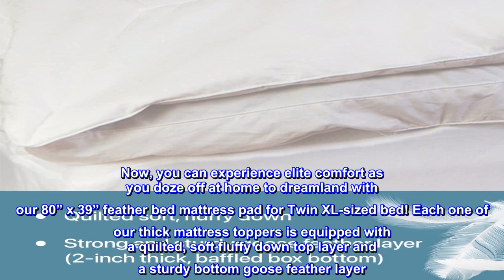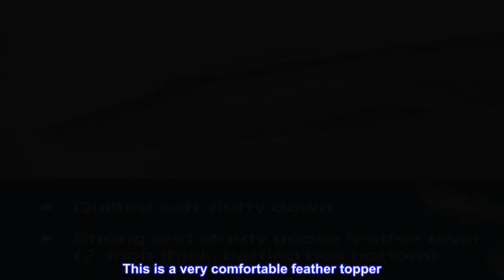Great product - Allied Home Feather Bed Mattress Topper - 300 TC Cotton Shell White Down Hotel Matt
Great product -  Allied Home Feather Bed Mattress Topper - 300 TC Cotton Shell White Down Hotel Mattress Topper

Down and Feather
Hotel Mattress Topper for Elevated Comfort: Luxurious 5-star sleeping isn't only possible in expensive hotels. Now, you can experience elite comfort as you doze off at home to dreamland with our 80” x 39” feather bed mattress pad for Twin XL-sized bed! Each one of our thick mattress toppers is equipped with a quilted, soft fluffy down top layer and a sturdy bottom goose feather layer. Be embraced by our Feather Bed mattress topper and wake up feeling refreshed and ready for the day
Multi-Layer Construction Feather Bed Soft Mattress Topper: A tranquil and luxurious sleeping experience awaits with a mattress topper engineered to create an optimal sleep environment. This mattress topper boasts dual compartments and turtle top construction. This extra cushioning layer cuddles your weary body. Its soft, breathable 300 TC fabric shell is made from 100% cotton with a classic dobby design
Luxury White Down Mattress Cover for Blissful Night's Sleep: Create your own sleeping sanctuary using our cooling mattress topper. The mattress topper makes use of innovative materials for multi-layered softness and support. You've found a comfier way to hit the hay, thanks to our feather bed topper queen's quilted top and authentic goose feather layer for bottom support. We also made sure each down mattress topper queen is RDS (Responsible Down Standard) certified.
Comfy Hotel Mattress Topper Because Great Sleep is Luxury: Always look forward to snagging extra Zs with a cotton mattress pad made from outstanding quality cotton and engineered for elevated comfort. All mattress pads go through a unique Durawash process, eliminating potential irritants from all mattress toppers. Rest easy on a thick mattress pad that helps you sleep through the night.
Extra Thick Mattress Topper for Your Sleeping Sanctuary - Allied Home invites you to experience luxury, craftsmanship, performance, and commitment to provide you with exclusive, comfort-driven creations. Our plush mattress topper comes with a stretch skirt for secure fit for up to 20" deep mattresses. Each queen bed topper is engineered for unparalleled comfort, seamlessly converting your bed into a luxurious, hotel-quality feather bed

 Excellent purchase!! Would recommend.
This is a very comfortable feather topper. We already have a tempurpedic mattress that is very comfortable but it always makes me hot and I wanted a little more coziness so I tried this and it gives us just enough of the coziness we were wanting. Doesn't give support or fill in the curveslike memory foam but comfortable and keeps me cooler. Very worth the price!